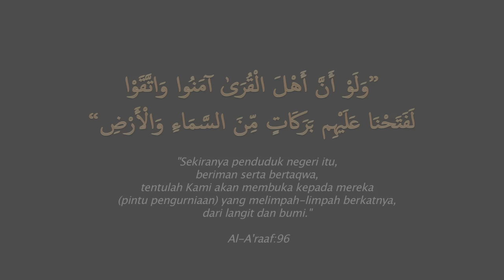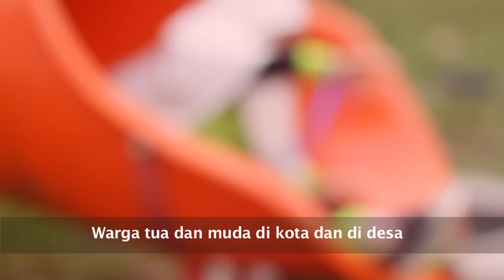SOUTUL AMAL - MALAYSIA SEJAHTERA (OFFICIAL MUSIC VIDEO)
DOWLOAD LAGU MALAYSIA SEJAHTERA PERCUMA  DISINI

KITA cintakan MALAYSIA.KITA mengimpikan MALAYSIA yang lebih SEJAHTERA...Kerana, KESEJAHTERAAN adalah DESTINASI, IMPIAN, GAGASAN dan WAWASAN kita semua.

Namun semuanya bermula dengan satu PILIHAN!
Jom, selami impian kami!
Impian... MALAYSIA SEJAHTERA.

Hadiah kami untuk MALAYSIA TERCINTA!
MALAYSIA SEJAHTERA

Lirik: Firdaus Sahiddin, Ummu K, Megat MS, Hussin Ismail

Langkah demi langkah
Bagai menyusun bata
Matang dan berhemah
Mara menuju cita
Diuji ditohmah
Tekad tetap membara
Merungkai kekusutan
Tawarkan penyelesaian

Membina "Malaysia Sejahtera"
Perpaduan nadi dan tonggaknya
Kestabilan akar dan tunjangnya
Keharmonian kaum kuncinya

Menuju "Malaysia Sejahtera"
Menagih  usaha bersama
Warga tua dan muda di kota dan di desa
Seia sekata sehati sejiwa

Rakyat bermaruah pemimpin berwibawa
Menjulang Malaysia ke persada dunia
"Malaysia Sejahtera" cita-cita bersama
"Malaysia Sejahtera" gagasan semua
"Malaysia Sejahtera"

Drum Perkusi: Rumie Booty
Susunan Vokal: Bard Muffins
Jururakam: J Ratno
Mixing & Mastering: Rumie Booty
Studio: Rumie Music Lab
Pengarah Video: Muhammad Najib Amin
Pembantu: Haziq
Hakcipta : 2018 Soutul Amal Records

Lokasi Penggambaran:
KLIA2, Sepang
Institut Tahfiz Masjid Al-Munawwarah, Shah Alam
Kampung Bukit Lanchong
Pusat Dakwah Serantau, Sungai Merab